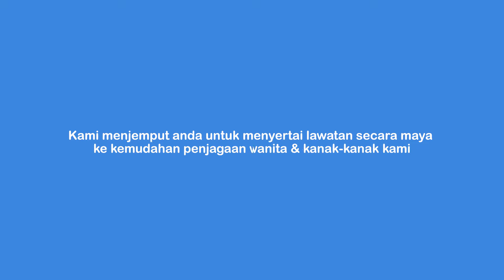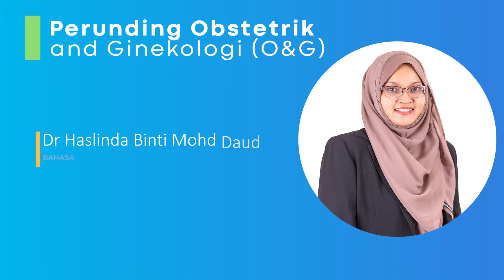Penjagaan Wanita & Kanak-kanak | Pantai Hospital Ampang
Pantai Hospital Ampang dengan berbesar hati memperkenalkan kepada anda perkhidmatan perbidanan dan penjagaan selepas bersalin.

Wad bersalin dan bilik di hospital kami direka bentuk untuk memenuhi keselesaan ibu mengandung dan pakar-pakar sakit puan kami bersedia untuk menyediakan setiap keperluan penjagaan kesihatan untuk anda dan bayi anda.

Apabila anda melangkah ke hospital kami, sudah tentu anda memilih ketenangan fikiran. Jadi, kami disini akan menguruskan segala-galanya untuk anda supaya anda boleh memberi tumpuan kepada perkara yang paling penting iaitu mengalu-alukan kehadiran cahaya mata anda ke dunia ini. ❤️🤱🏻

Untuk maklumat mengenai pakej bersalin yang disediakan, layari atau WhatsApp kami di 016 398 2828.